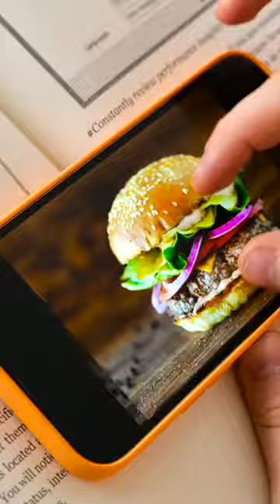I Like Burgers So Much by La La Life Shorts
What if FOOD and OBJECTS were people? Do you think it would be cool or awkward?  If SWEETS were people, who would be your friend? Ice-cream 🍦 or cupcake 🧁? Donut 🍩 or burger 🍔? It's hard to make a choice! But we know the answer! Let's see what can happen in our new vid!